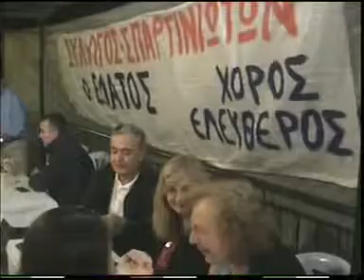Σπαρτιάς Αυγουστος 2016:Σύλλογος Σπαρτινιωτών ''Ο Ελατος''-Πανηγύρι στην κεντρική πλατεία (1-9)